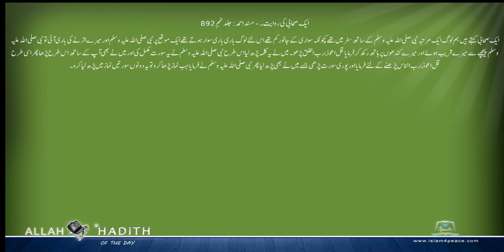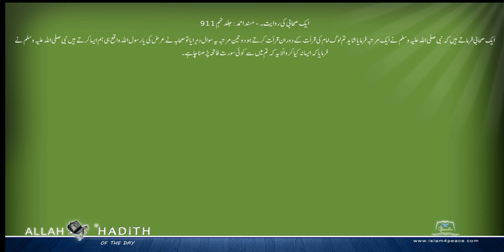ایک صحابی کی روایت۔ Musnad Ahmed Urdu مسند احمد اردو